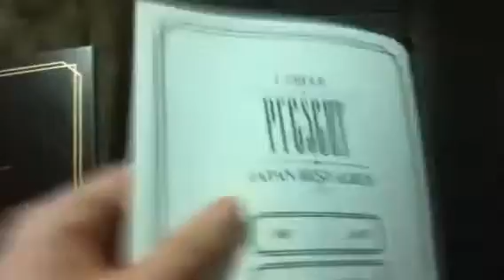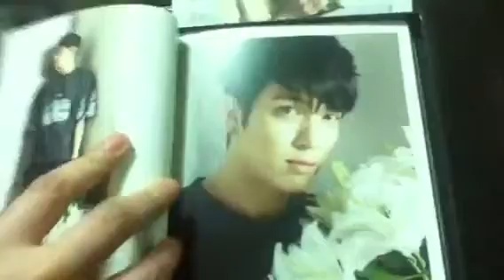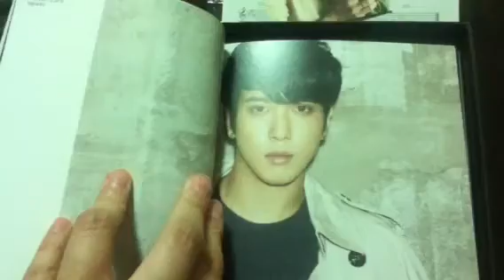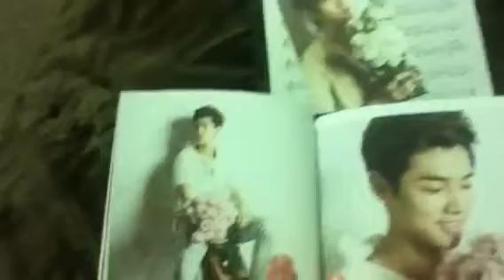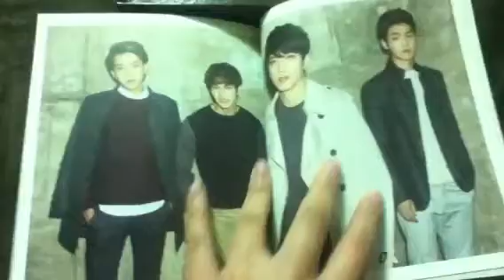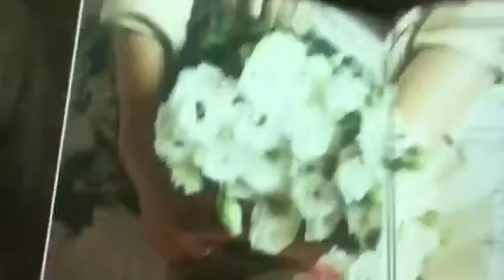Arte disco cn Blue present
Arte cn Blue